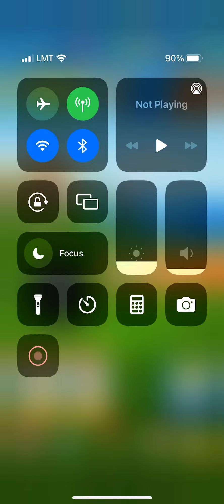Playing Rocky Mountains pro in golf battle